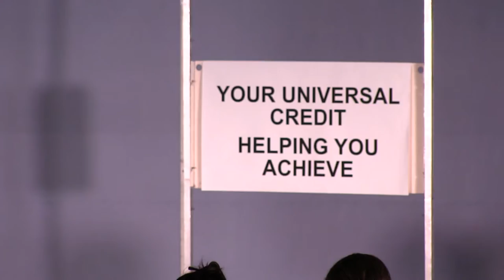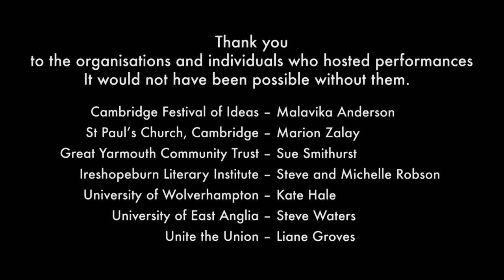Great Austerity Debate - Menagerie Theatre Co.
A documentary about the collaboration between Menagerie Theatre Company, and Mia Gray & Susan Smith of Dept. of Geography, University of Cambridge